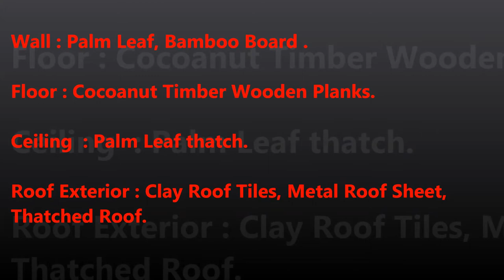Low Cost Building Materials Siri - Tughlqabad - Jahanpanah - Firozobad - Shahjahanabad - New Delhi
We are constructed unique kind of Low cost House and Cottage.

Materials Use : Highly Treated Bamboo Logs, Bamboo Board,
                                   Coconut timber ,Water Proof materials, Metal Roof  Sheet, Clay Roof Tiles and thatched Roof.

Floor : wooden planks.

Wall Interior : Palm Leaf.

Wall Exterior : Clay Roof Tiles.

Ceiling : Palm Leaf.

Roof Exterior : Metal roofing sheet or Clay roof tile or Thatch roof. Between Wall Interior and Exterior GI Water proof Sheet.

Thatched Roof Eco Tourism Cottage Resort Construction.
S.Mohamad Hussain.
R.S. No : 142/3. Sanniyasikuppam Road, Konarikuppam, Koodapakkam,